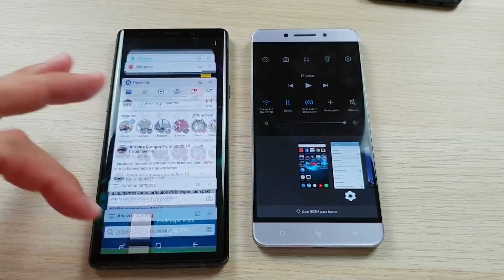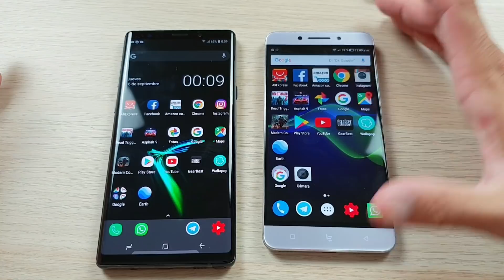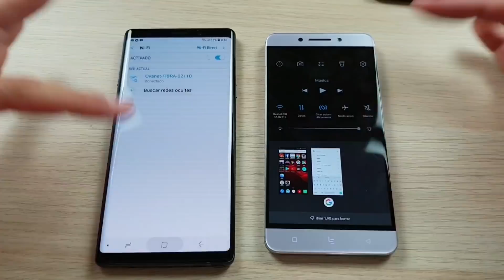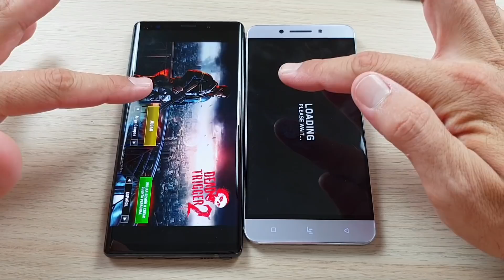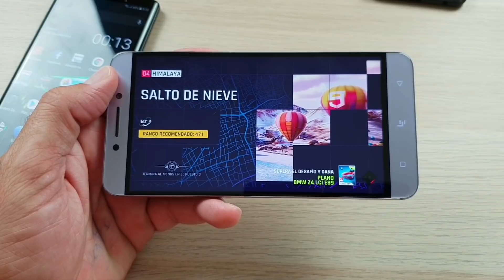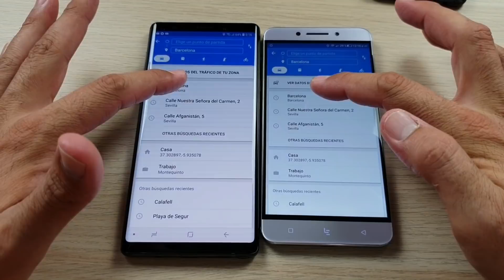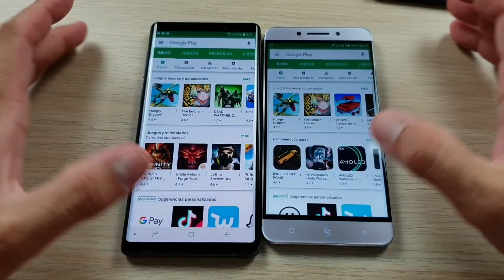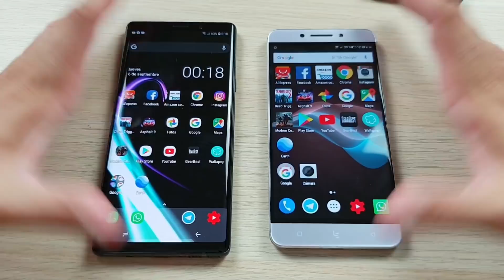Note 9 VS le pro 3 x727 2 años de potencia entre ellos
En este vídeo solo quiero aclarar el marketing existente a día de hoy  entre los dispositivos de marcas premium actuales
llamadme loco y viva Leeco
jajajajajajaja
saludos señores